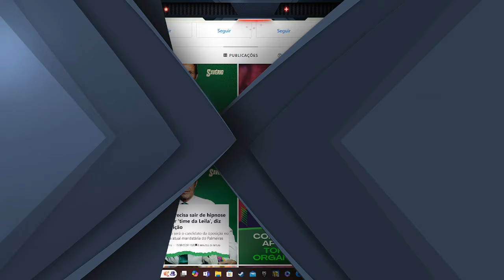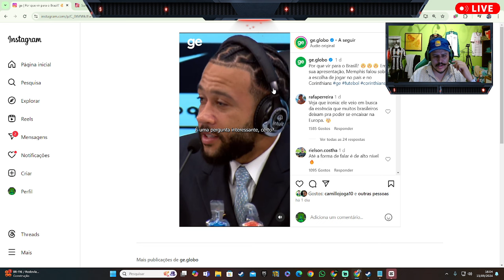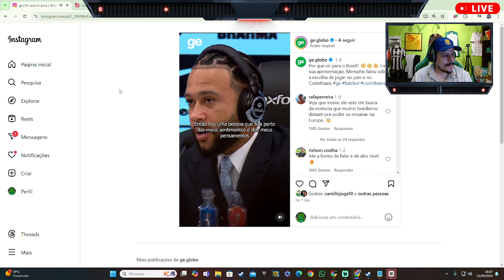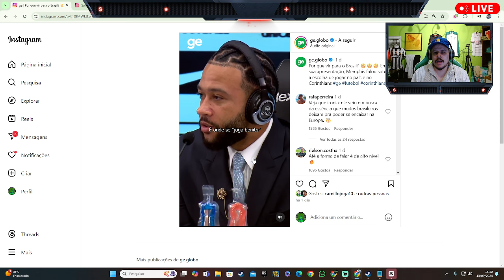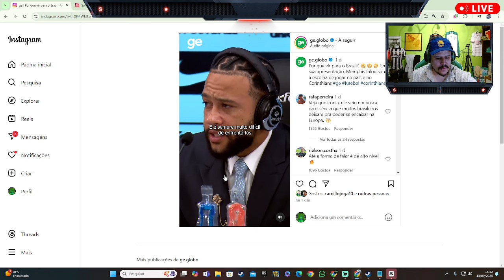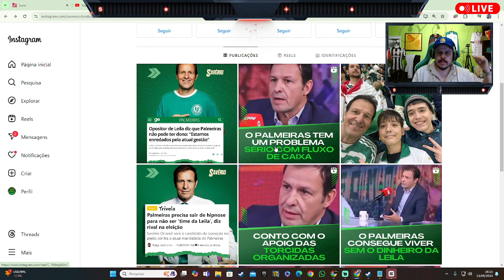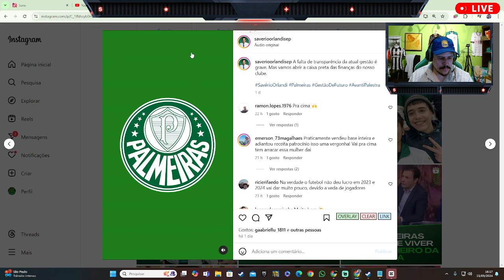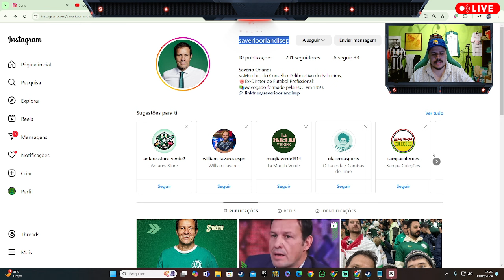SAVÉRIO ORLANDI EXPLICA A DIFICULDADE DO PALMEIRAS EM CONTRATAÇÕES | AINN VOCÊ NÃO VAI ZOAR O DEPAY?